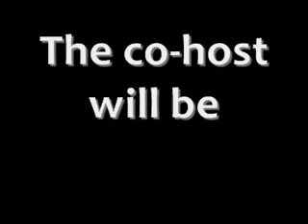dprjones and AronRa on blogtv at 5:30pm!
The programme starts on Sunday 28 June at 11.30pm BST.

5.30pm (US) Central Time,